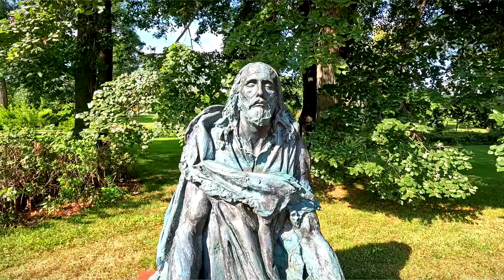В Твери откроется выставка скульптора Алексея Благовестнова